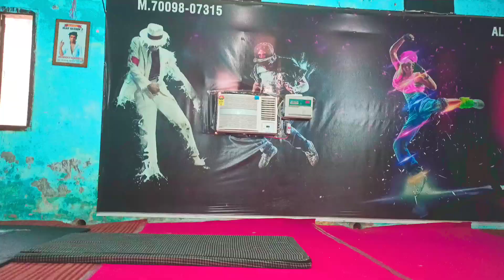Students stunts class || bboy || 2022